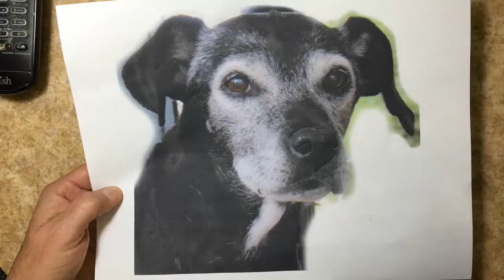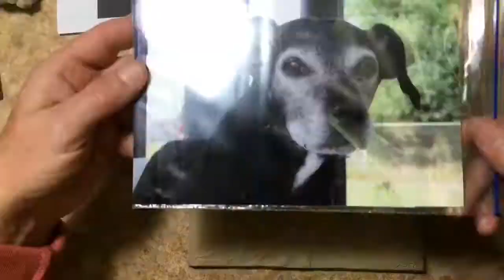Labrador Dog Portrait | Sondra Alexander | Sculptures